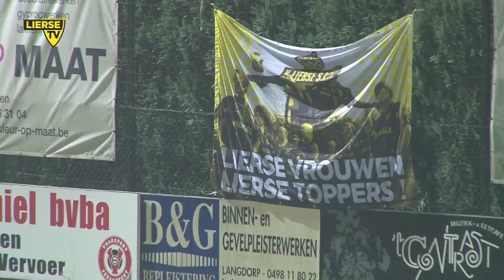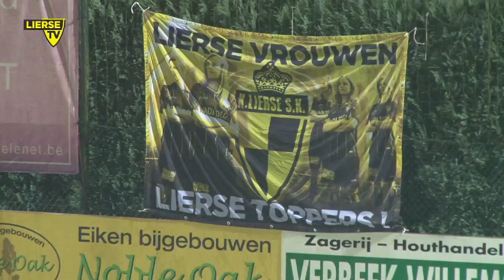K. Lierse S.K. - Club Brugge KV (BeNe League '13-'14)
K. Lierse S.K. - Club Brugge KV: 3-2 (BeNe League '13-'14)